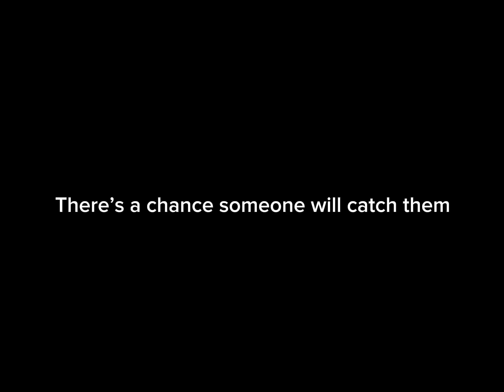Chicken Visit The forest (part 2)￼￼